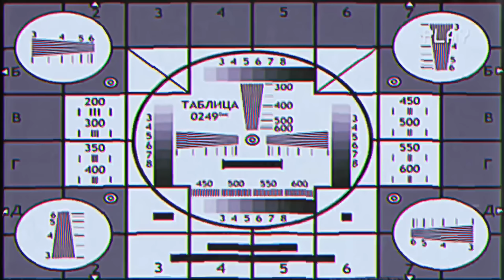Որ Մեքենան Կանցնի Ջարդված Մոստը ? 😱⁉️ BeamNG Drive ♥️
#1 Առաջին վիդեոն BeamNG Drive - ի։ 😮❤ Ակտիվ եղեք, հաճախակի դուրս կգան նման հետաքրքիր վիդեոներ այս խաղի հետ կապված։ 🙌🏼 Հաճելի դիտում բոլորիդ։

Հետևեք SIRIUS - ին սոց. ցանցերում. 📲 🌍